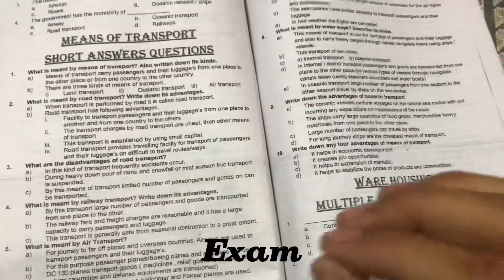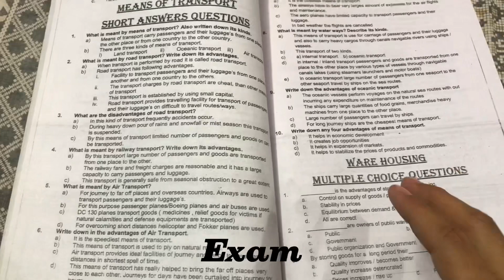DAY 10th RAMADAN ❤️| AMAN Ne aaj chujo se khela 😆😆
DAY 10th RAMADAN ❤️| AMAN Ne aaj chujo se khela 😆😆 bilalkhanlifevlogs roza ramzan ramadan chicks #2023